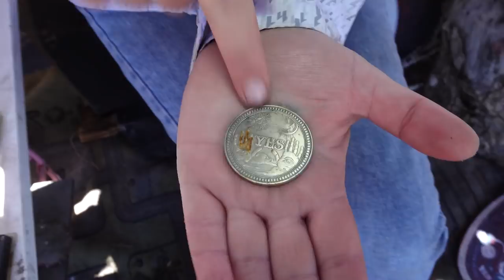СТРАШНО НЕ ЗА ЧТО НЕ ЗАКАЗЫВАЙ СМЕШАРИКИ ЕХЕ HAPPY MEAL В 3 часа ночи КАР-КАРЫЧ ЕХЕ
ТЕЛЕГРАМ Мой Телеграм СТРАШНО НЕ ЗА ЧТО НЕ ЗАКАЗЫВАЙ СМЕШАРИКИ ЕХЕ HAPPY MEAL В 3 часа ночи КАР-КАРЫЧ ЕХЕ